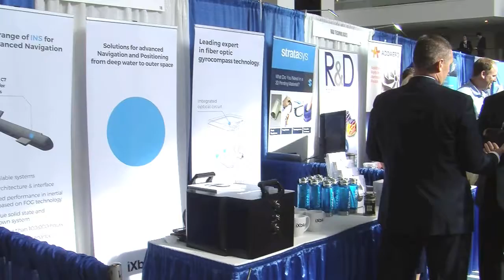DID 2017 IX Blue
iXblue was a Bronze Sponsor of Defense Innovation Days 2017 hosted by the Southeastern New England Defense Industry Alliance (SENEDIA) August 28-30